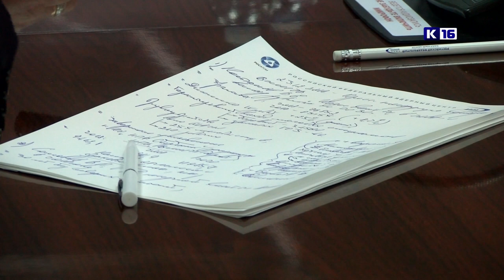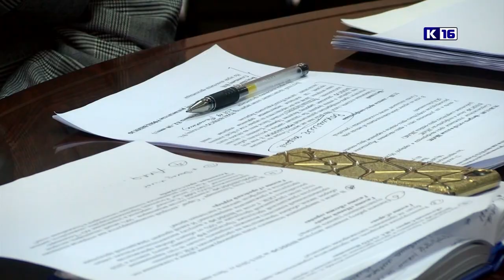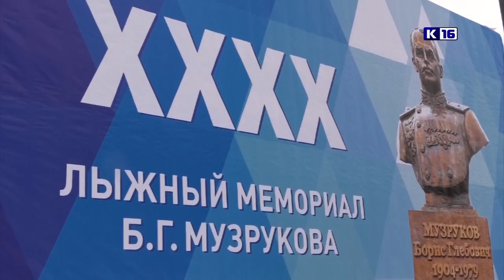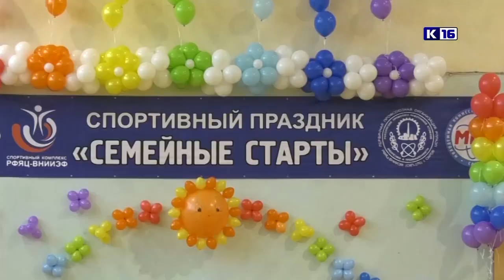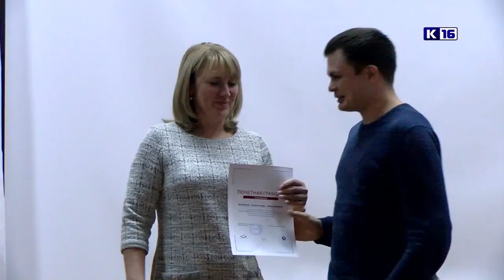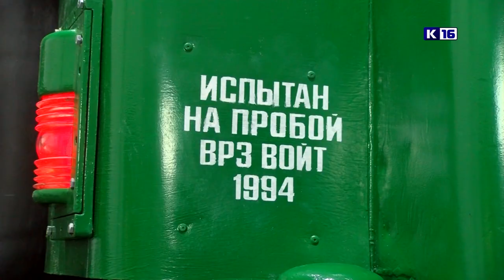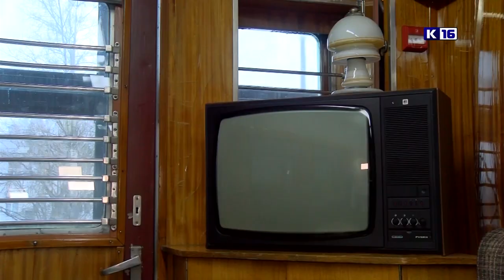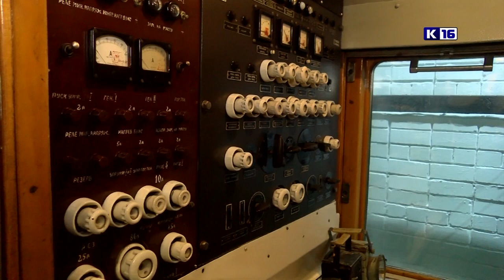Новости РФЯЦ-ВНИИЭФ 26.12.2019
Смотрите сегодня в программе «Новости РФЯЦ-ВНИИЭФ»:
✔ Достижения 2019 года. Руководство РФЯЦ-ВНИИЭФ провело итоговую пресс-конференцию.
✔ Победители Спартакиады РФЯЦ-ВНИИЭФ и лучшие спортсмены ядерного центра. Отдел физкультуры и спорта подвел итоги уходящего года.
✔ Единственный в атомной отрасли. В Музее ядерного оружия прошла торжественная церемония открытия уникального экспоната – вагона академика Юлия Борисовича Харитона.
✔ Полвека с музыкой! Оркестру имени Василия Маркова – 50!